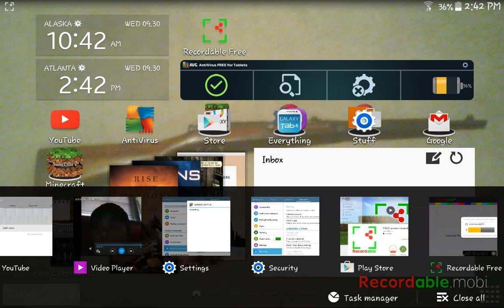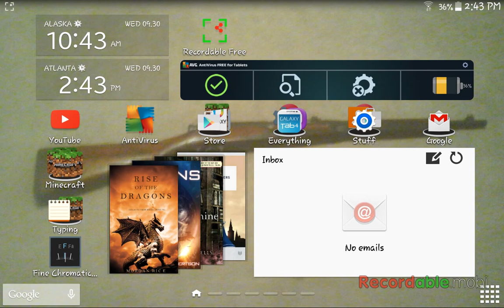My first vid